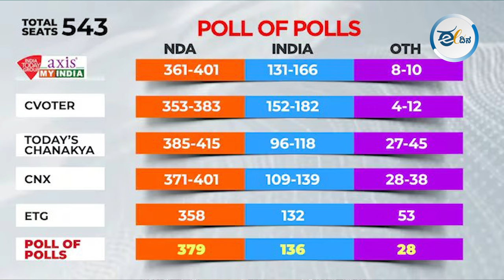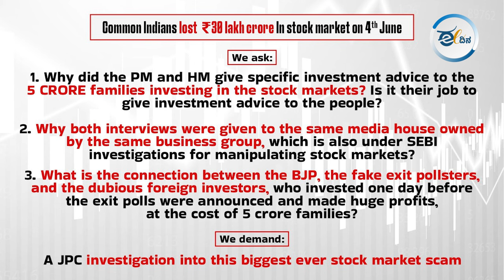5 ಕೋಟಿ ಕುಟುಂಬಗಳ ಆರ್ಥಿಕ ನಷ್ಟಕ್ಕೆ ಮೋದಿ, ಅಮಿತ್ ಶಾ, ಬಿಜೆಪಿ ಕಾರಣ: ರಾಹುಲ್ ಗಾಂಧಿ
“ಜೂನ್ 1ರಂದು ಕೆಲವು ಖಾಸಗಿ ಸಂಸ್ಥೆಗಳು ನಡೆಸಿದ್ದ EXIT POLLನಿಂದ ಲೋಕಸಭಾ ಚುನಾವಣೆಯ ಫಲಿತಾಂಶದ ದಿನ ಷೇರು ಮಾರುಕಟ್ಟೆಯಲ್ಲಿ 30 ಲಕ್ಷ ಕೋಟಿ ನಷ್ಟವಾಗಿದೆ. ದೇಶದ ಷೇರು ಮಾರುಕಟ್ಟೆಯ ಇತಿಹಾಸದಲ್ಲೇ ಇದು ಬೃಹತ್ ಹಗರಣ. ಇದರ ಬಗ್ಗೆ ಜಂಟಿ ಸಂಸದೀಯ ಸಮಿತಿಯ ಮೂಲಕ ತನಿಖೆ ನಡೆಯಬೇಕು” ಎಂದು ಕಾಂಗ್ರೆಸ್ ಮುಖಂಡ ರಾಹುಲ್ ಗಾಂಧಿ ಆಗ್ರಹಿಸಿದ್ದಾರೆ.